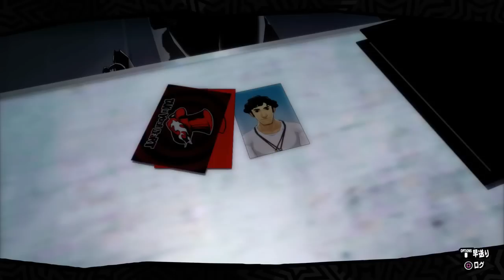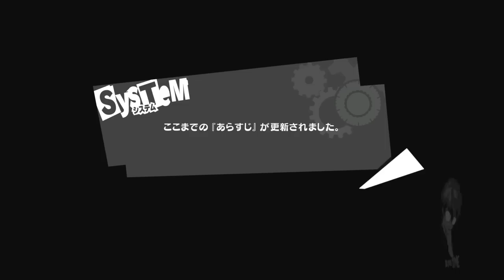Let's Play Persona 5 in English, Part 4: Persona GET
Released on September 15th, 2016 in Japan, Persona 5 mixes supernatural anime phenomenon with modern Tokyo. The results could be catastrophic! This is my English translation let's play gameplay walkthrough of Persona 5.

A game with Personas? Here we go!